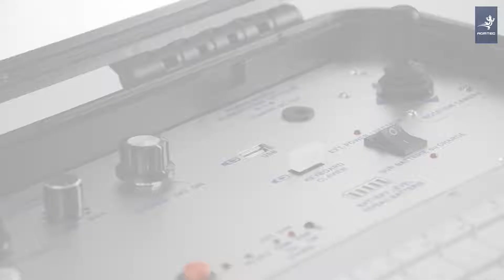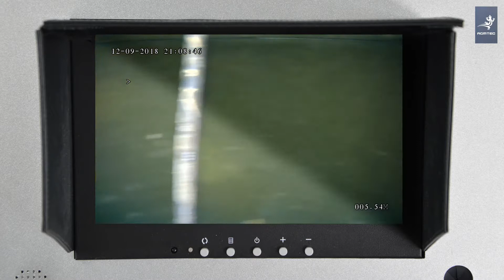Piézomètre forage - AGM TEC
Piézomètre forage
Les piézomètres sont également mis en œuvre lors des études géotechniques de reconnaissances de site, préalablement à la réalisation d'un ouvrage. Il est en effet indispensable de connaître le niveau d'eau dans le sol au moment des études afin de définir les éventuels besoins en pompage ou ouvrages annexes permettant d'assurer la stabilité et la sécurité des travaux puis la stabilité de l'ouvrage